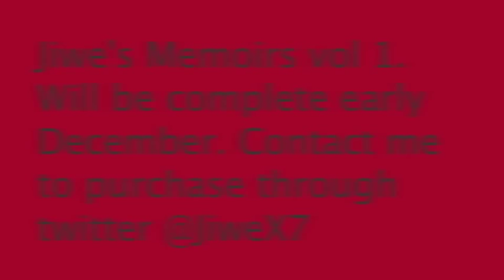REGRETS BY JIWE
Regrets is something we all live with and deal with differently.  Here I decided to share with yall 1 of mines.  ML.I.P YG HOODRU